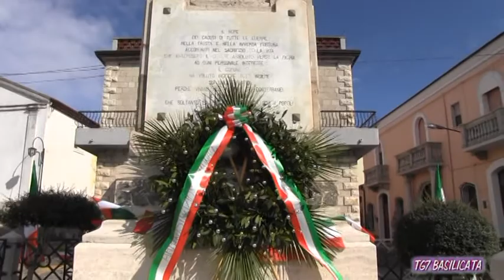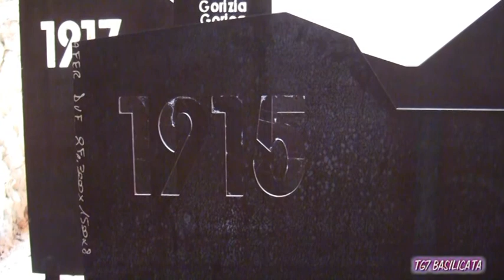TG7 Basilicata Ruvo del Monte. Anniversario I Guerra Mondiale